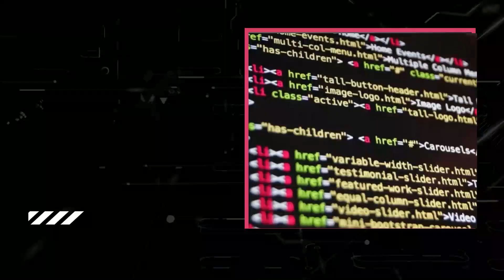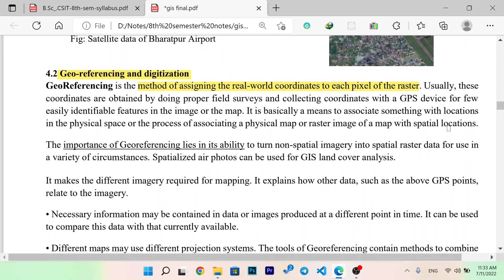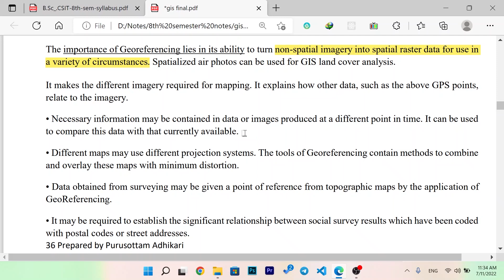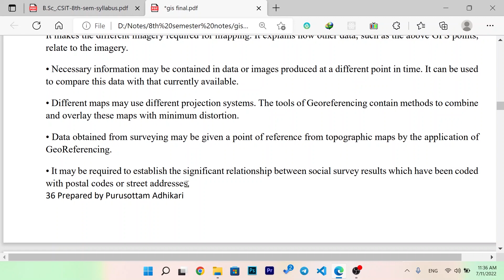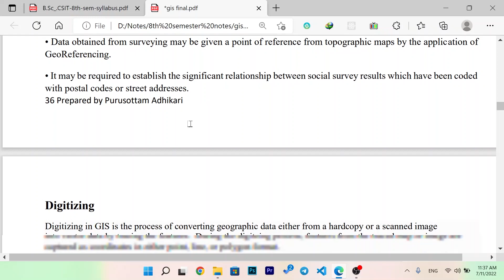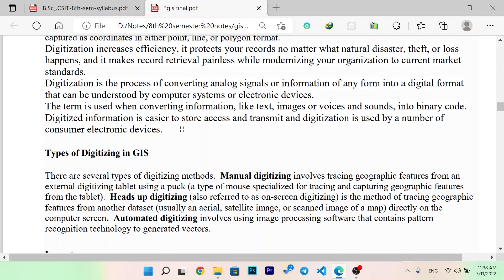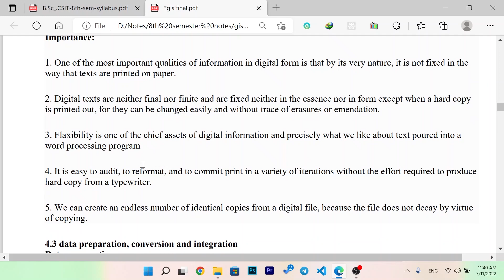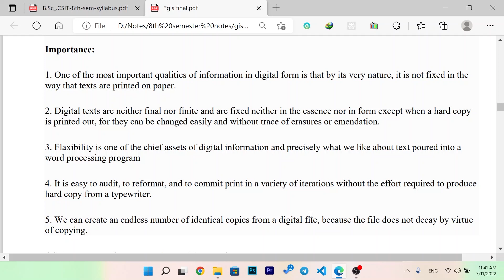Geo-Referencing and Digitization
In this video you will learn about geo-referencing and digitization in gis.